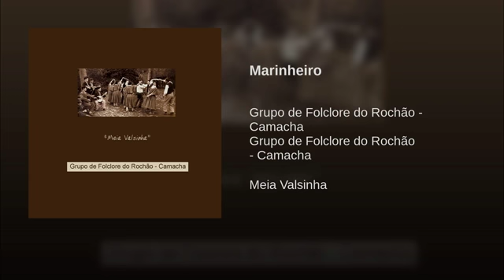Grupo de Folclore do Rochão - Marinheiro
Cd Meia Valsinha editado no ano 2006